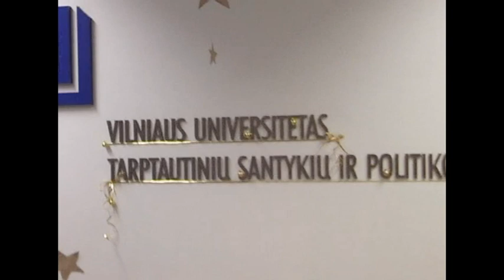Kaledinis TSPMI 2010